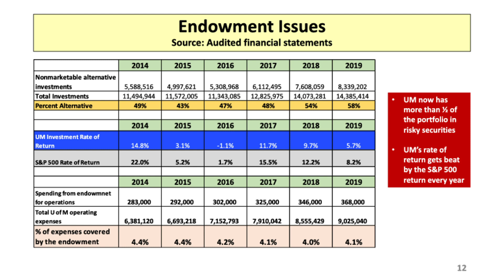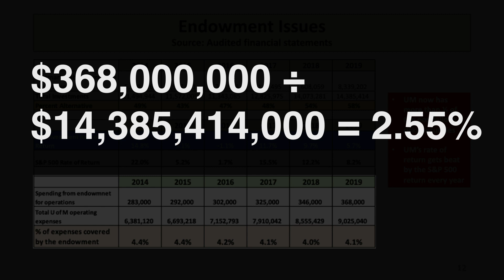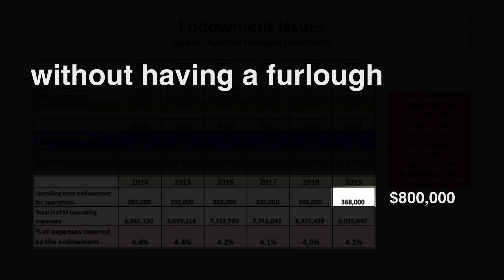University of Michigan Should Double Their Endowment Spending During COVID-19 w/ Howard Bunsis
Professor of Accounting, Howard Bunsis, from Eastern Michigan University gave a financial analysis presentation to the All Campus Labor Council at University of Michigan on May 28th 2020. The presentation was 2 hours long and included 75 slides which can be viewed

This clip is one of many featuring Professor Bunsis in his own words with animations of his slides to provide clarity and brevity to complex subjects regarding UM's financial planning and it's impact on UM employees & students on all three campuses: Ann Arbor, Dearborn, & Flint.

Source material was gathered and analyzed by Professor Bunsis. Audio/Video editing by LEO Communications Committee.

Here are some of the accounting agencies that provided source materials for this analysis: